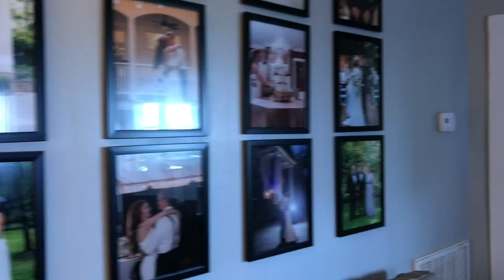SPRING CLEANING IS NO FUN.... | Sam and Moriah Vlogs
Spring Cleaning is No Fun! Don't you agree?

I love spring cleaning... when it's over! But you guys get to come along with me and help me see what i'm doing to get my house ready for the warmer months.

XOXO
Moriah Robinson